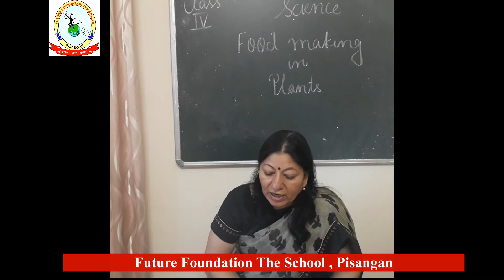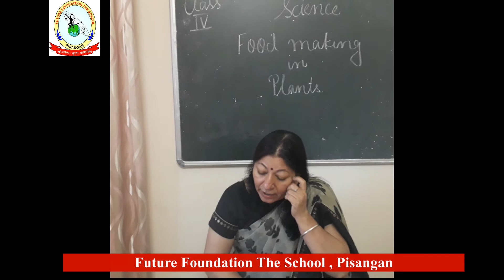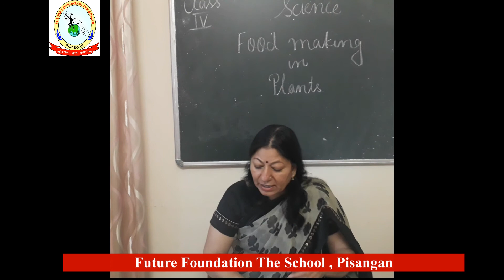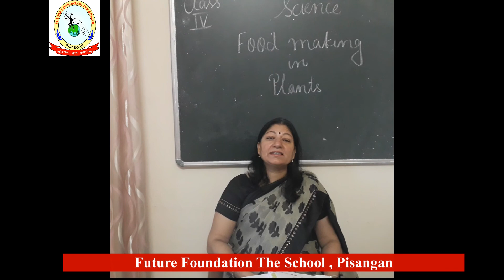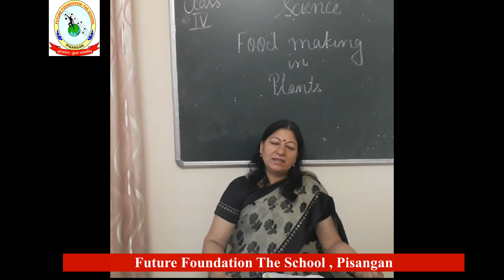Class 4 Science Ch 4 part 2